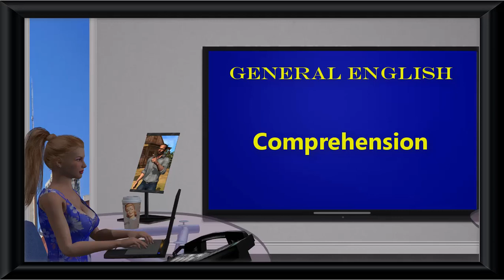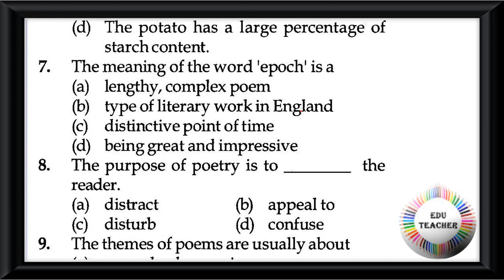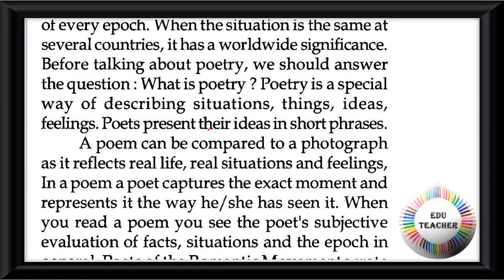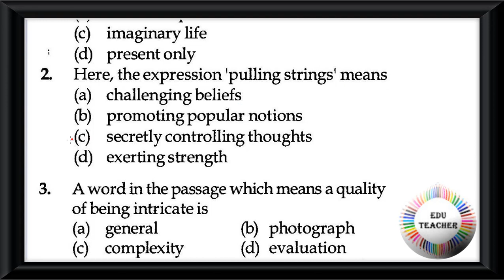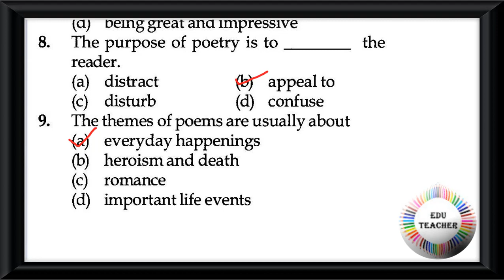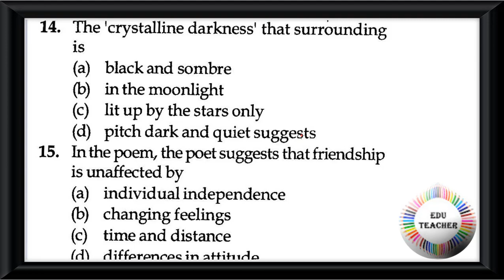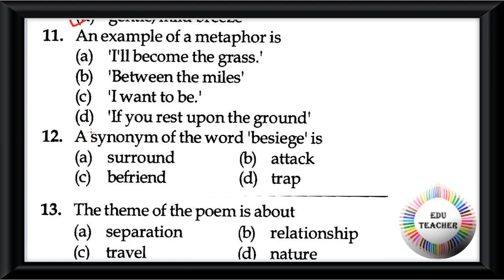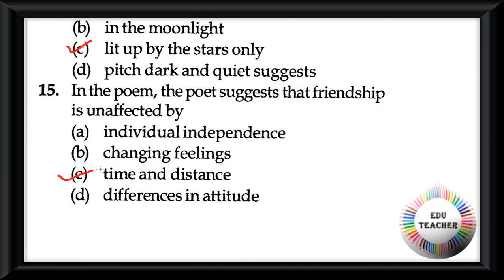Probable English Comprehension ইংরেজী অনুচ্ছেদ পর্ব 41